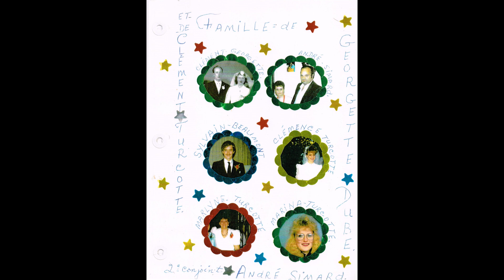À la douce mémoire de Georgette Dubé – Réalisée avec Clipchamp